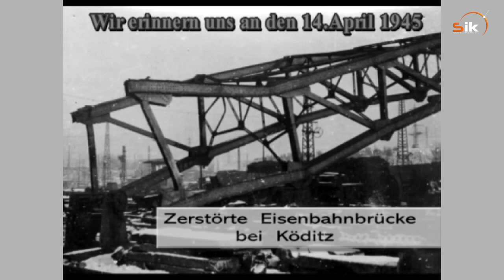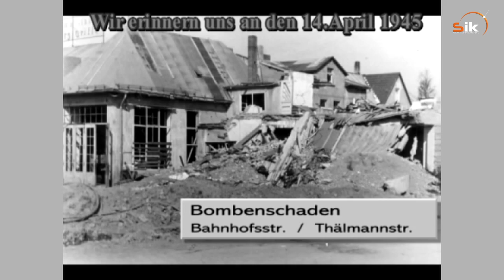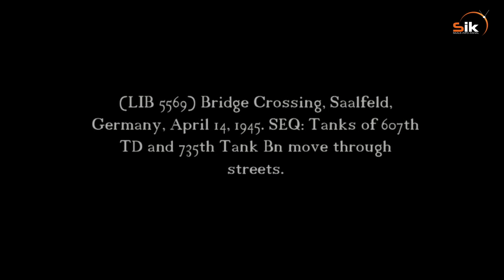Bomben auf Saalfeld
Am 14. April 1945 brach über Saalfeld die Hölle ein.
Amerikaner bombardierten die Stadt Saalfeld.
76 Jahre sind seit dem vergangen, aber nicht vergessen.